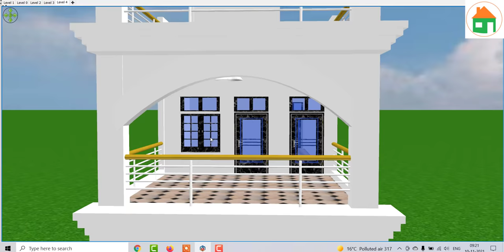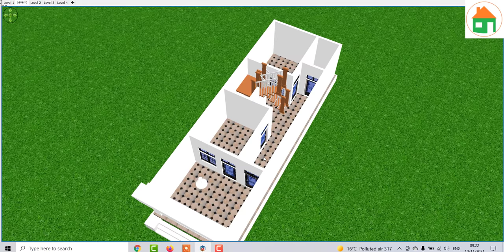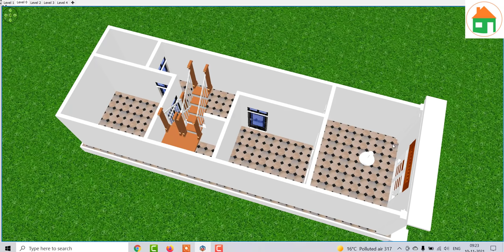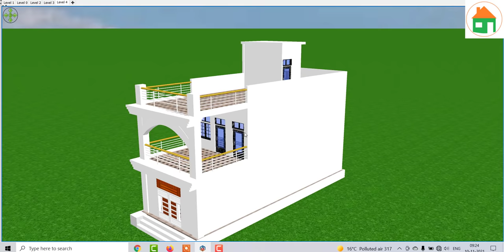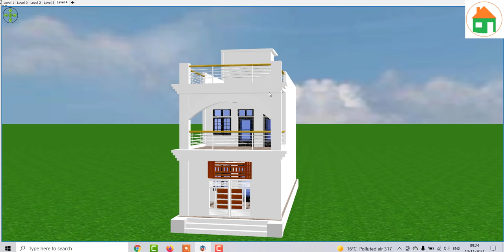गाँव में छोटा घर का नक्शा , गाँव में लिए घर के डिजाईन , Small House Plan with Front elevation